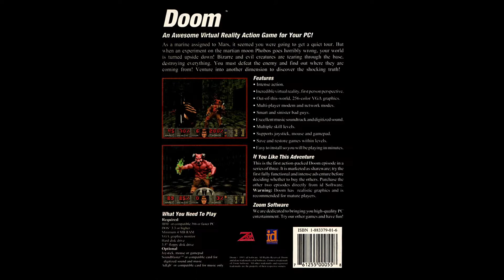Doom (HQ Remake) - Waltz of the Demons (Spawning Vats) (2022 Remake)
Download the Po8 HQ Remake Music Mod for Doom (1993) for free and enjoy my remakes in the game

All proceeds go back into the channel to the benefit of all gamerkind.

Doom was originally released at midnight on December 10th, 1993. Believing that they couldn't rely on media, id adopted a shareware direct-to-consumer model and offered the first episode ('Knee-Deep in the Dead') of nine levels for free. A mail order version contained two more episodes ('The Shores of Hell', and 'Inferno'). A full retail version, Ultimate Doom, was released in 1995 with an additional episode ('Thy Flesh Consumed') that contained levels of increased difficulty. They would follow up with Doom II: Hell on Earth (October 10 1994) and Doom 3 (August 3, 2004). In modern times, Doom was rebooted in 2016 (although it was originally slated to be Doom 4), and then followed up with the highly-successful Doom Eternal (2020), proving that the Doom franchise is still very much alive and kicking almost 3 decades later.

Doom features a nameless space marine hero (that gamers have dubbed "Doomguy") facing countless armies of demons on the moons of Mars and in Hell with modern day (pistol, shotgun, gatling gun, chainsaw) and futuristic weapons (plasma rifle, BFG9000).

id is famed for its clever level design. Players traverse various environments fighting demons while looking for secrets and precious power-ups such as: weapons, ammunition, health, armor, invisibility, invulnerability, and a berserk power-up. Each level gives you a readout at the end letting you know what percentage of the enemies you killed, items and secrets you found, as well as how quickly you completed the level compared to the par.

While the game originally was decried for its depiction of then realistic violence, Doom is now seen in the eyes of many as the father of the FPS genre and would spawn an entire franchise, as well as countless clones and imitators. The number of awards it has won are too numerous to list here, but no one can dispute that it is one of the most important video games ever made. The various versions of Doom sold several million copies at the time, and some estimates hold 10-20 million people played the shareware version in just the first 2 years.